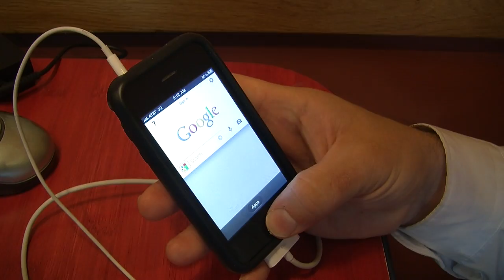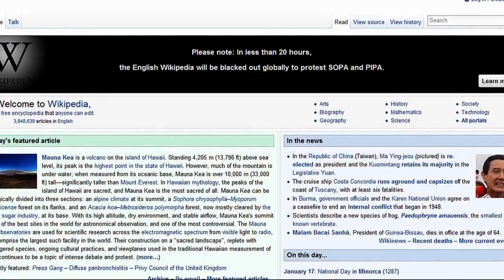Internet Blackout (Reporter/Editor)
Websites all over cyber space are participating in a huge online protest that's leaving a lot of web surfers seeing black.